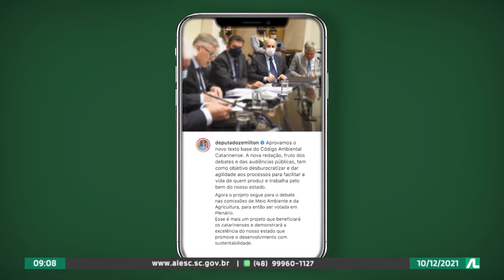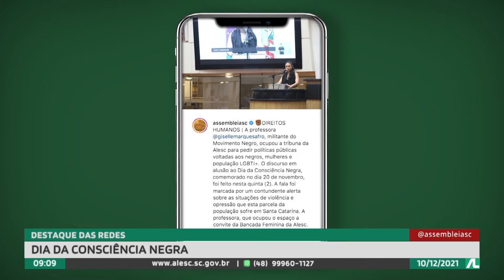Programa Conecta - 10/12/21